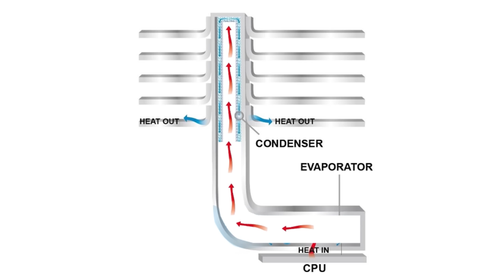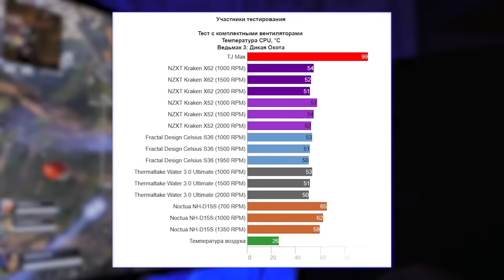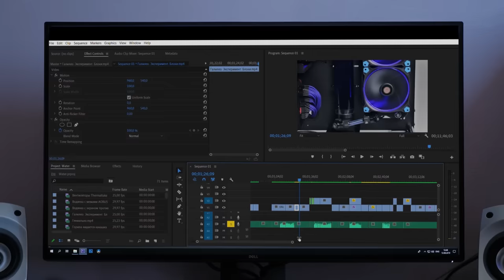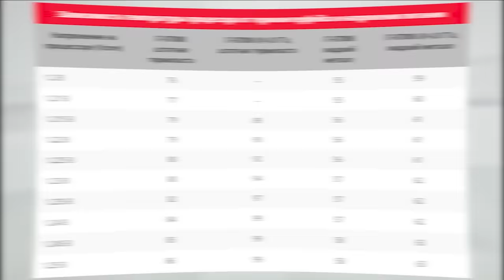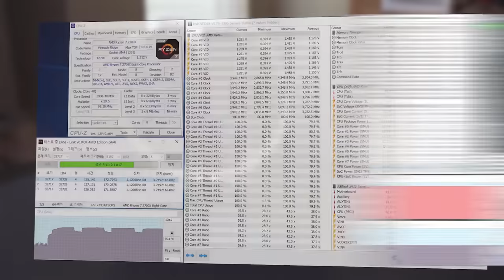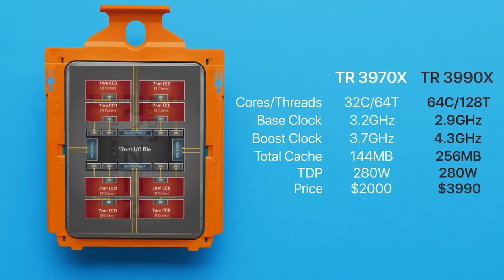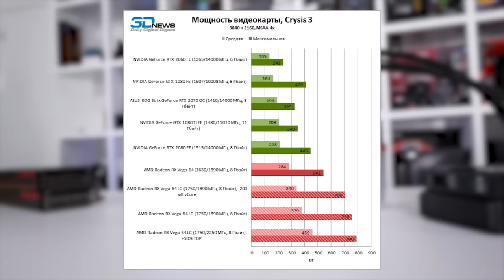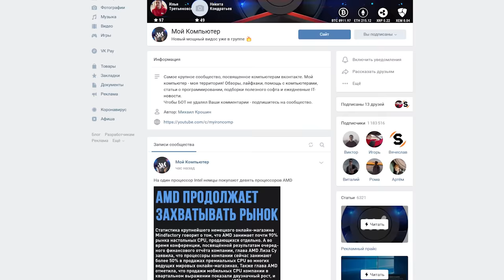💧 Почему СВО не нужны в обычных ПК | МИФЫ об СВО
За последние пару десятилетий компьютеры из профессиональных инструментов для работы превратились в развлекательные системы. И, разумеется, это активно поддерживают производители железа: вот тебе вентиляторы с красивой подсветкой, водяное охлаждение с дисплеем, игровая материнская плата и чтобы все это было видно через заколенное стекло корпуса. Поэтому не удивительно, что водянки, которые всегда были инструментами скорее для гиков, теперь доступны любому человеку — однако есть ли смысл ставить их в домашний ПК? Давайте разберемся. В этом видео мы соберем все плюсы и минусы об СВО и решим, что лучше воздушное или водяное охлаждение для ПК.